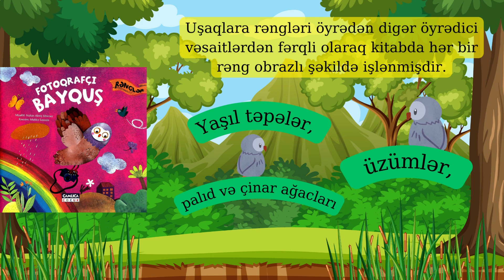Nalan Aktaş Sönmez. Fotoqrafçı bayquş